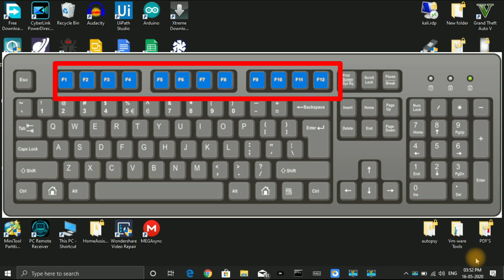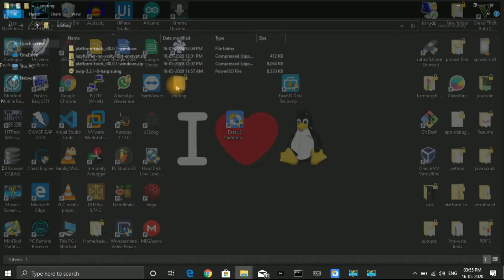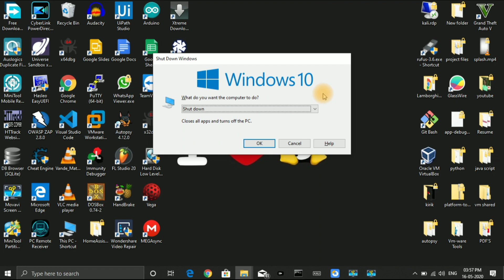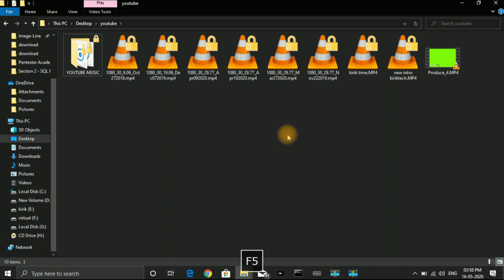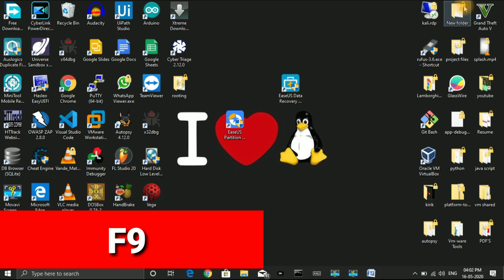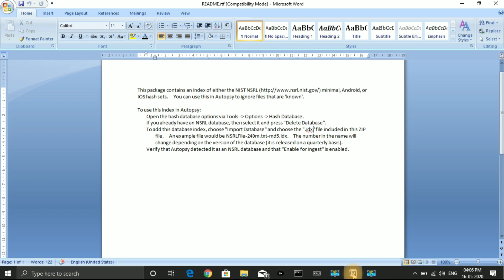[Kannada] Uses of function keys in Computer/Laptops | ಪಂಕ್ಷನ್ ಕೀ ಯಾಕೆ ಕೊಟ್ಟಿರ್ತಾರೆ ಗೊತ್ತಾ ??!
Hi guys in this video i am going to tell you some usefull tricks that you can try with your computer or laptop using function keys, Hope you like this video 😍

ಯಾವದೇ ತರಹದ Doubts ಇದ್ರು ಕಾಮೆಂಟ್ಸ್ ಅಲ್ಲಿ ತಿಳಿಸಬಹುದು. 👇
Related search quires:
What are the uses of function keys in computer
Amazing tricks with Function keys
Function key in laptop (f1 to f12)
uses of function keys